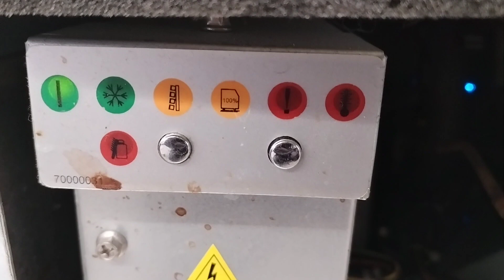Scotsman ice maker water overflow issue